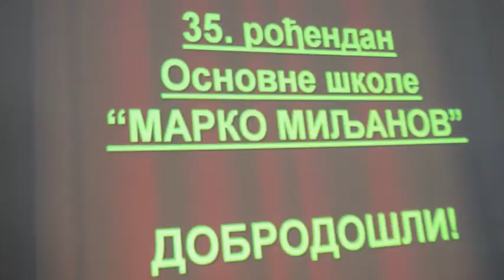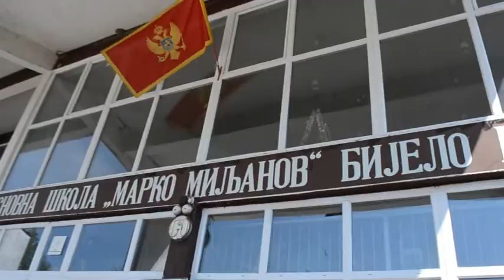OBELJEŽEN DAN OŠ "MARKO MILJANOV" BIJELO POLJE 05.06.2014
OBELJEŽEN DAN OŠ "MARKO MILJANOV" 35 GODINA 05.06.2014 BIJELO POLJE-RADIO BIJELO POLJE